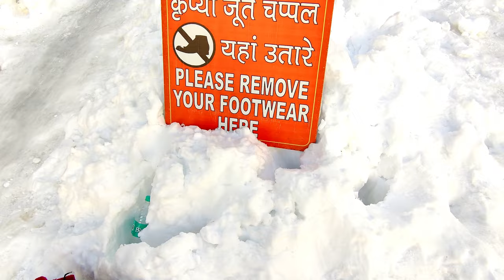Anjani Mahadev || Adventure Trekking || solangvalley || Solang Valley || Trip to Solang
This video gives you complete information about solang valley manali. Solang valley is very famous in manali and every thousands of tourists come here to enjoy snow and activities. Solang Valley is 13 km away from manali and this place is specially popular for snow.